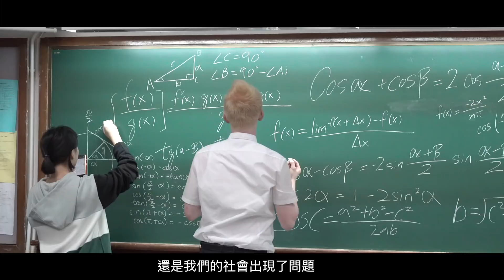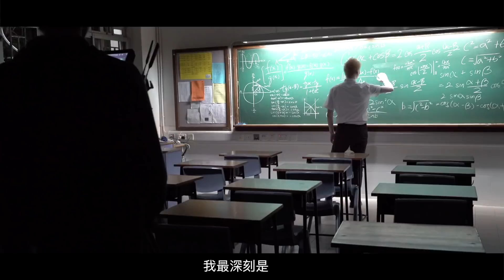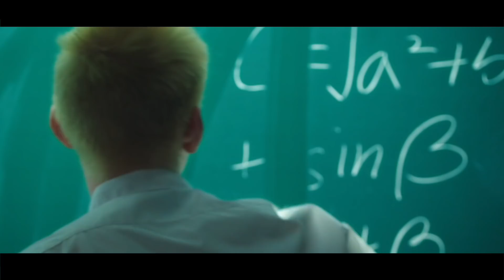衛蘭 Janice Vidal - 生涯規劃Life Plan (Making of Music Video)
【衛蘭 Janice Vidal - 生涯規劃 MV Making of 】

在拍攝現場中，天生缺乏黑色素的阿勇和天生過多黑色素的William說: 「只要我們互相加上，便是正常了。」

到底什麼是「正常」?
到底要被世界的「標準」牽著走? 還是終於自己規劃生涯?